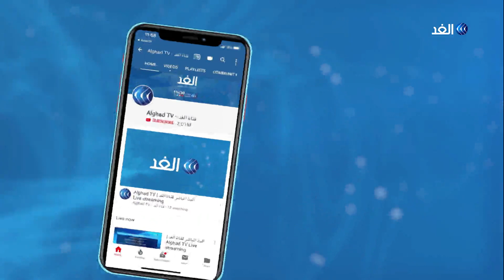تفاصيل وأسباب التظاهرات المطالبة باستقالة رئيس الوزراء الإسرائيلي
يحتشد متظاهرون إسرائيليون أمام مقر رئيس الوزراء بنيامين نتنياهو للسبت الحادي عشر على التوالي.
ويرفع المتظاهرون لافتات تطالب نتنياهو بالاستقالة بسبب الاتهامات الموجهة له بالفساد، كما ينتقدون تعامل حكومته مع أزمة انتشار فيروس كورونا.
مزيد من التفاصيل مع مراسلنا في القدس المحتلة أحمد البديري.